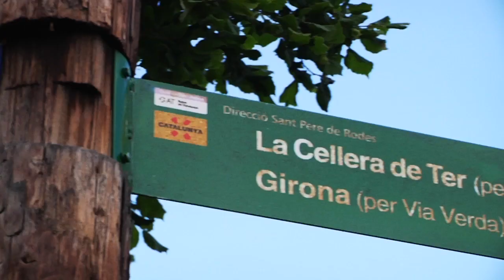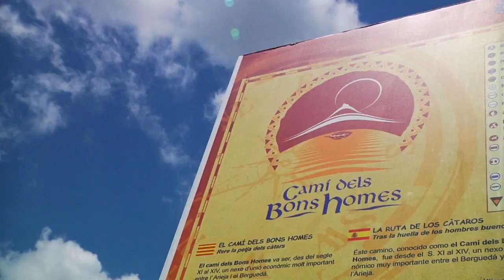Walking holidays in Catalonia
Step by step. No hurries. Breathing deeply. Take photos of the landscape. At your own pace. The routes of Catalonia will take you through mountain landscapes and paths along the Mediterranean, where you will discover unforgettable corners. At any time of the year, calm down and enjoy the road.